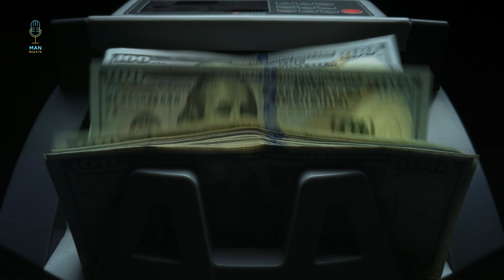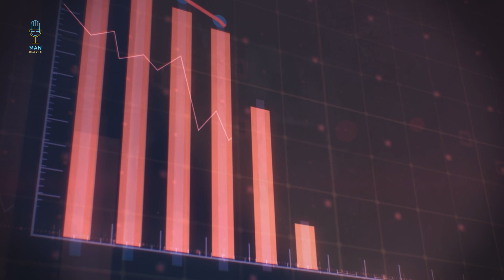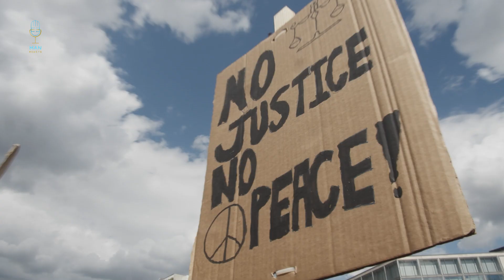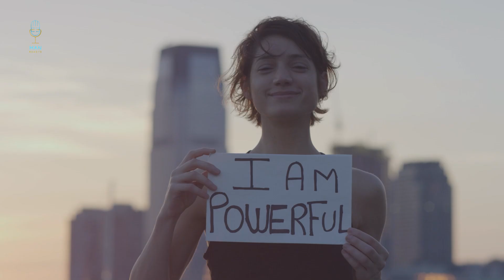Women are slowly realizing This BUT It's Too Late....